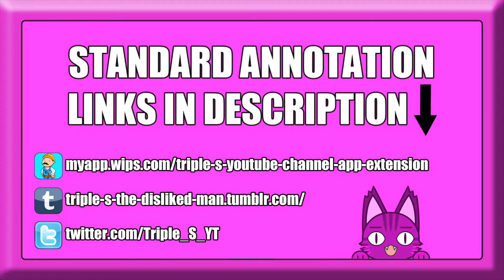Yu-Gi-Oh! DevPro | #64 | Overgrown Kingdom VS Level Eater Synchrons (8/8/14) [REPLAY]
► Match #64, who will win? Who will lose? Time to duel!

▼ PLAYERS ▼

► TripleS:
• Overgrown Kingdom

► MrFC:
• Level Eater Synchrons

▼ CREDITS ▼

▼ DATES ▼

► Recorded On:
• 12th May 2014

► Published On:
• 8th August 2014